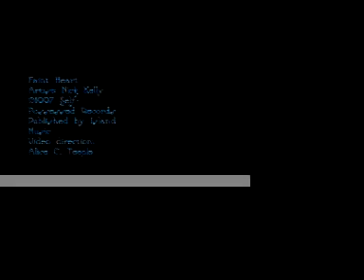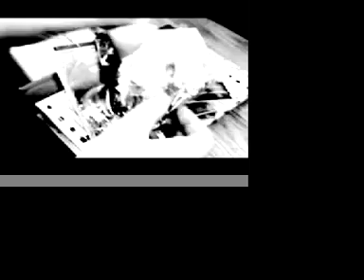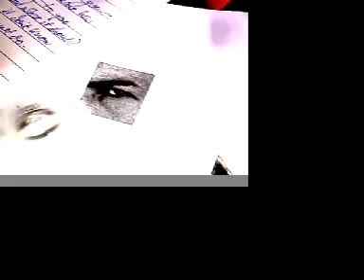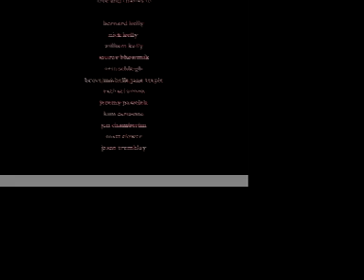Nick Kelly: Faint Heart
Music video to Nick Kelly's song "Faint Heart" from his debut solo album "Between Trapezes." This won the 2002 Best In Animation award at the PSU Film Festival. They gave me a little naked golden plastic man. I thought that was pretty cool. I used to be friends with Kelly's younger brother. He gave me a lot of support, and I really appreciate it. And Nick's nice, too.